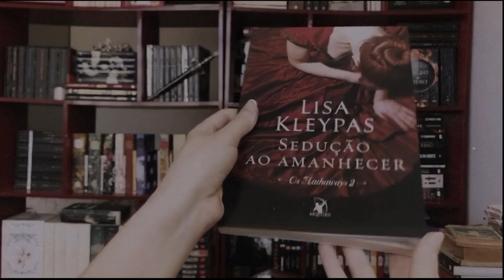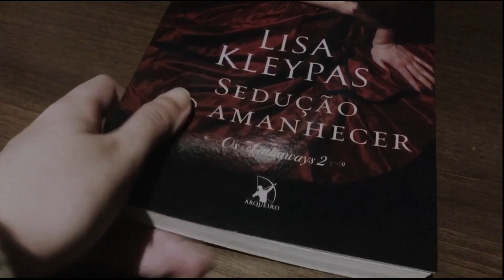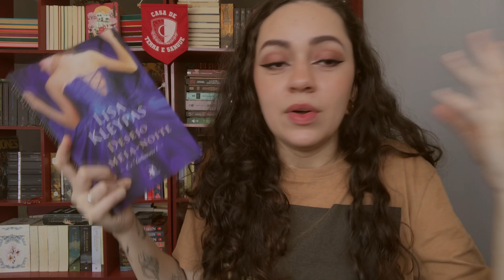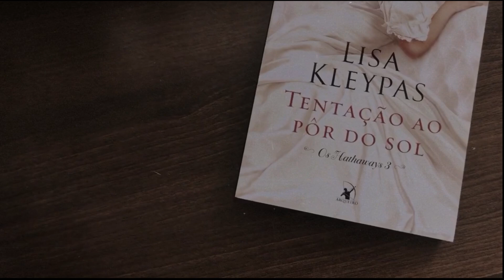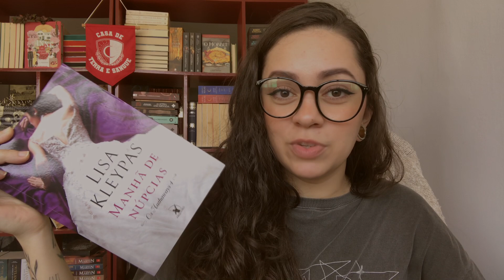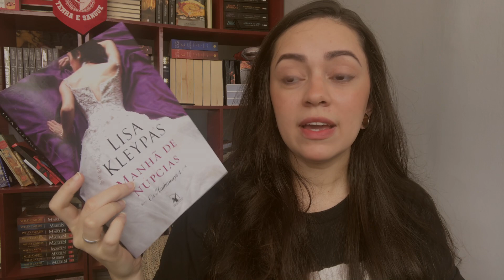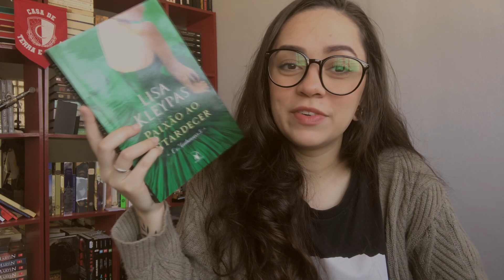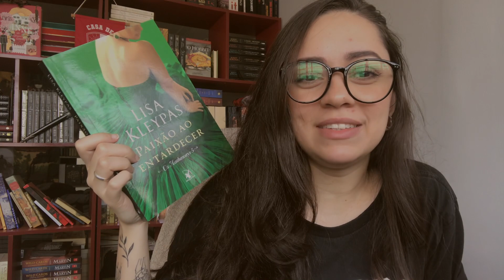lendo apenas romance de época | Sonho de Estante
Estava com saudade de ler uns romances de época e resolvi ler uma série inteira nesse vlog.

Desejo à meia-noite
Sedução ao amanhecer
Tentação ao pôr do sol
Manhã de núpcias
Paixão ao entardecer

Wishlist de mangás: